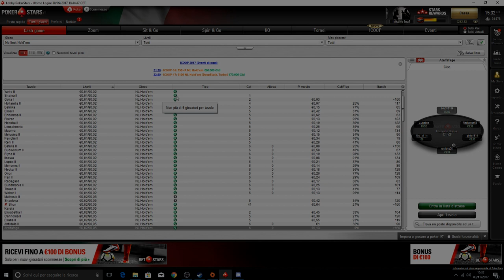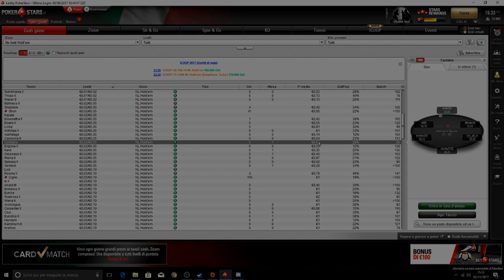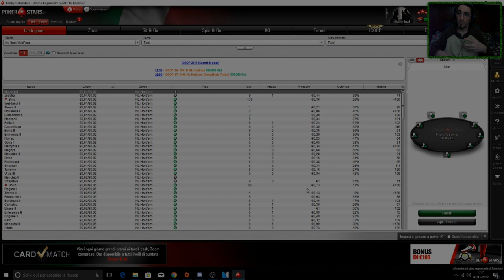Pokerstars - Cash Game - #02 Giocare soldi veri e qualche dritta!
Qualche mano fortunata e una chiacchierata ai tavoli da poker.